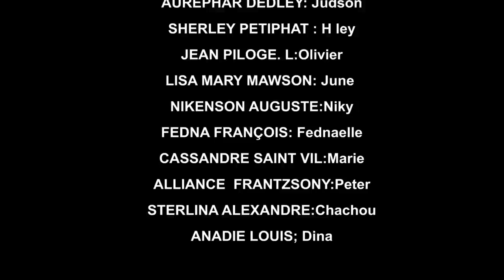AVANT LE MARIAGE PART 30 (comedie musicale)